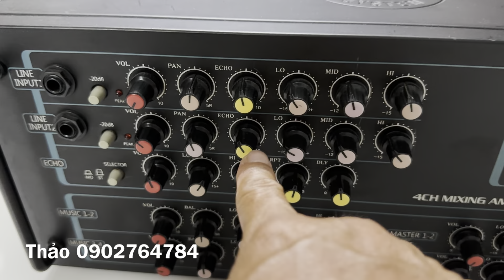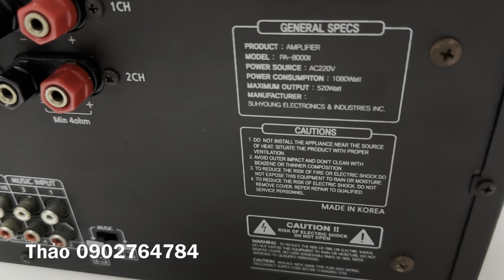Chỉ 4,9tr có ngay Amply thương hiệu Mỹ công suất khủng 1080watt, karaoke rất phê, phục vụ ae hát hò